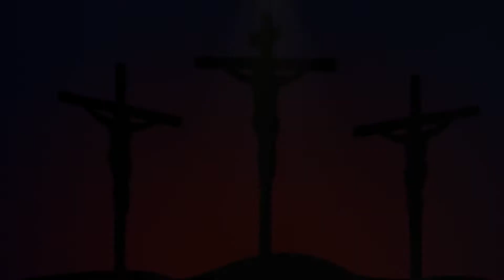Epi 50 | Saththiyam Yavarukum | Tamil Christian Mesasage | Sis.Hannah Selvaratnam | Jeyam Tv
Epi 50 | Saththiyam Yavarukum | Tamil Christian Mesasage |
 Sis.Hannah Selvaratnam | Jeyam Tv |